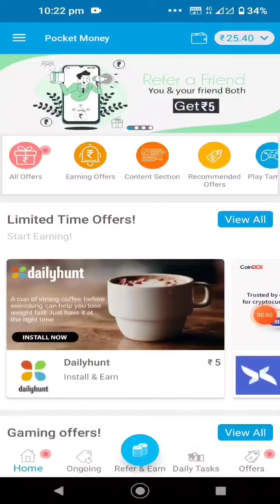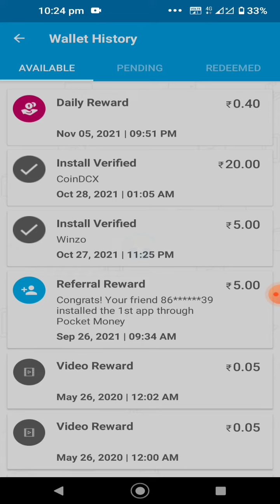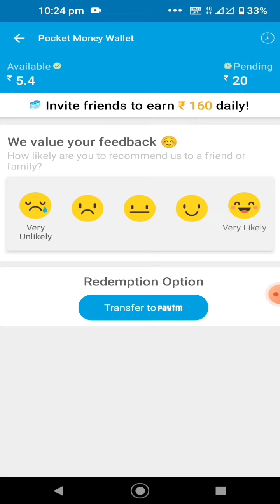Pocket Money Ke Pending Paise Ko Paytm Me Kaise Le |How to approved pending rupees from pocket money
All technology videos

pocket money aap pending cash problem solve||pocket money pending problem ||pocket money

हेल्लो दोस्तो,
                इस वीडियो में बताया है कि कैसे आप pocket money app के पेंडिंग पैसे को approved कर सकते है और paytm में ले सकते है।

rafer code»Z7hY9C

Pocket money app ke pending paise ko paytm me kaise le
How to approved pending rupees from pocket money app